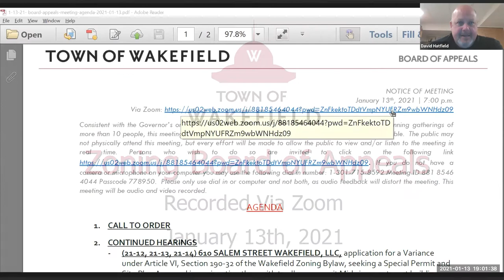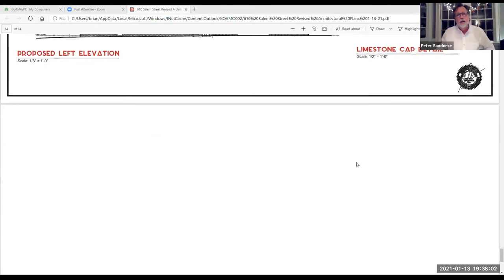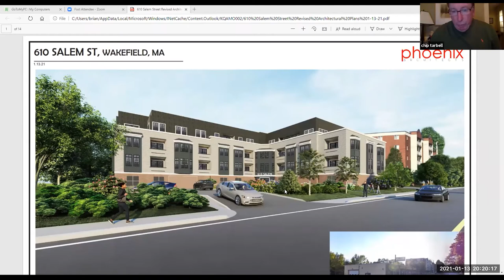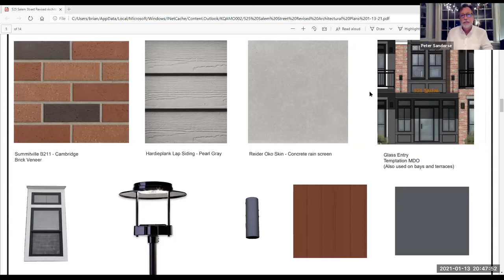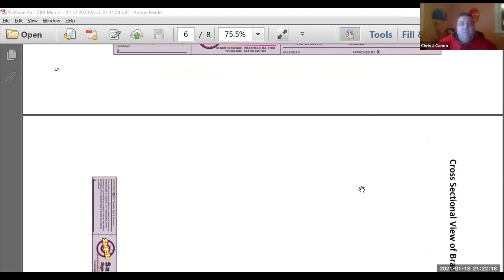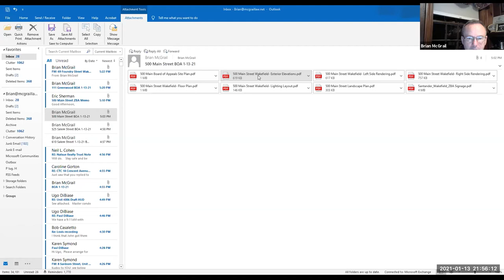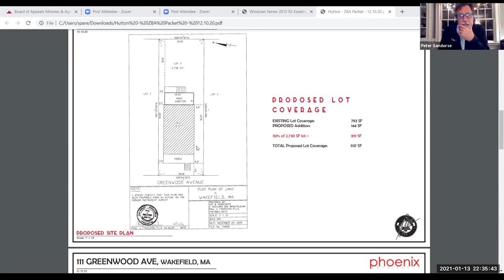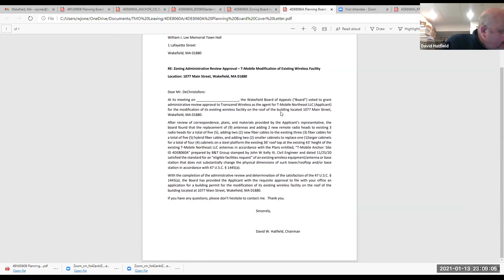Wakefield Zoning Board of Appeals Meeting - January 13th, 2021